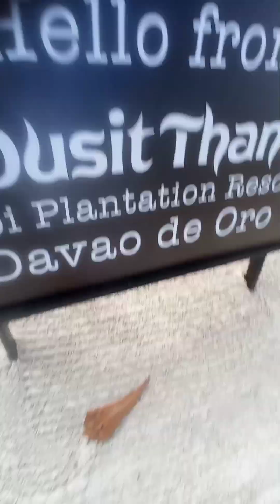dusit thani lubi plantation davao de oro